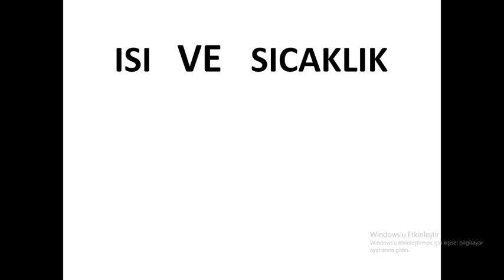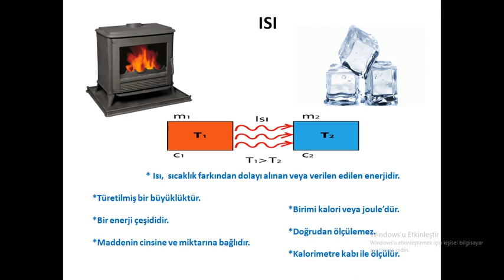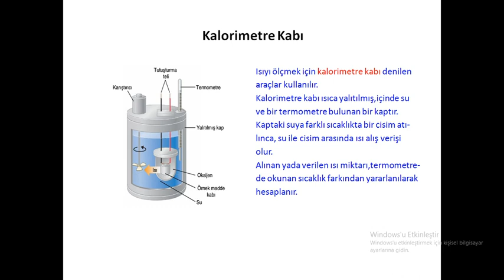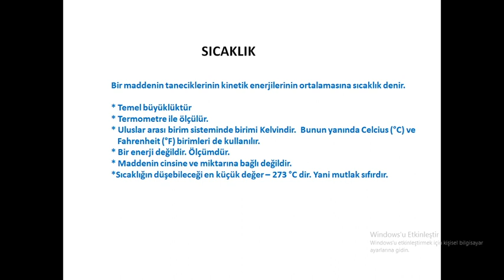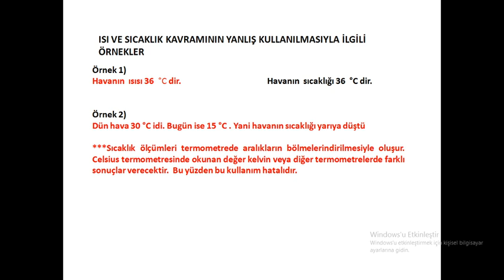Farabi 9.Sınıf Fizik Ders Videosu